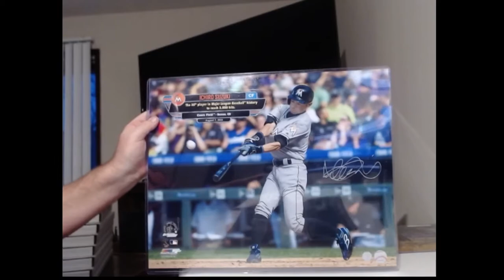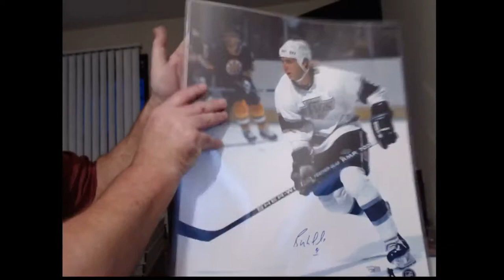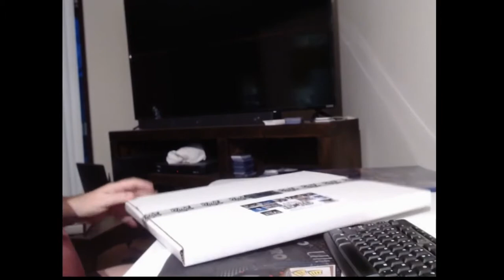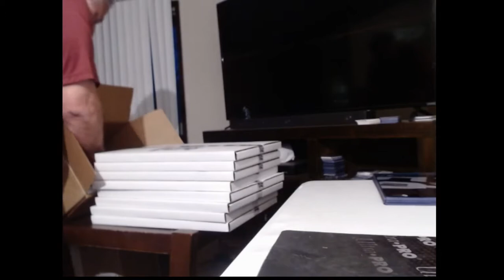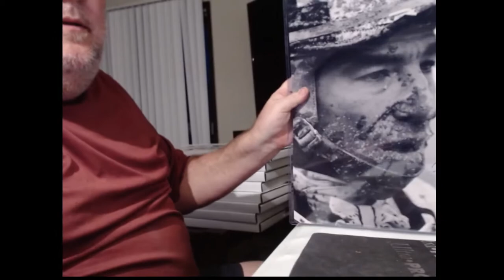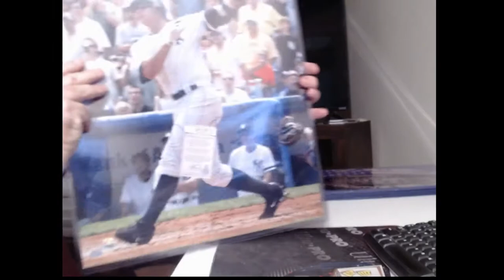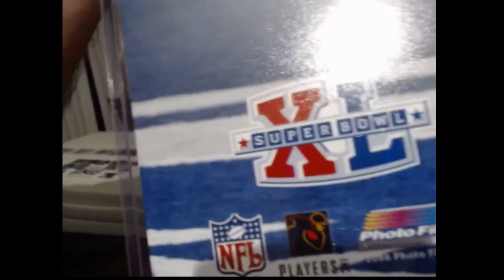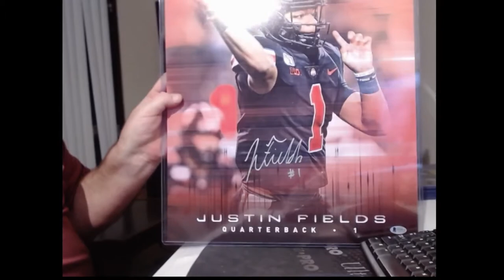16 X 20 SUNDAY